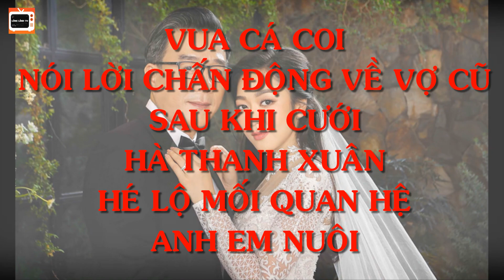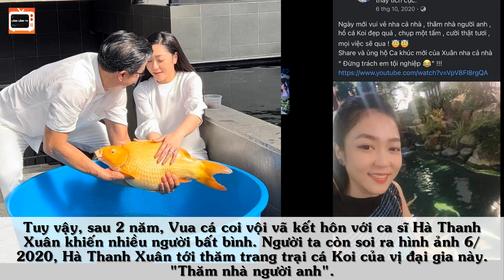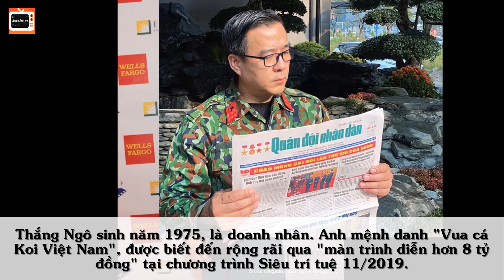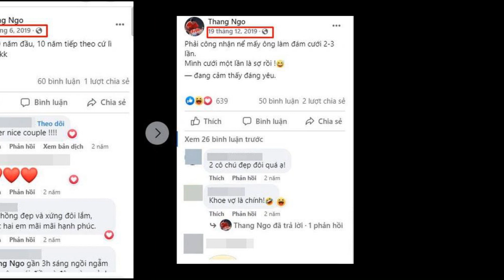Vua Cá Coi Tuyên Bố Xanh Rờn Về Vợ Cũ Sau Khi Cưới HÀ THANH XUÂN - Vén Màn Mối Quan Hệ Anh Em Nuôi